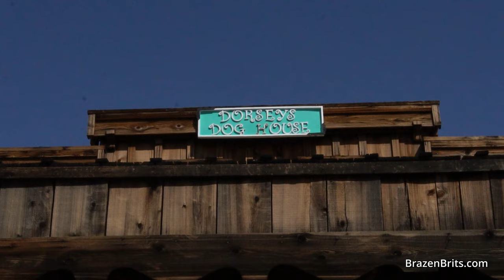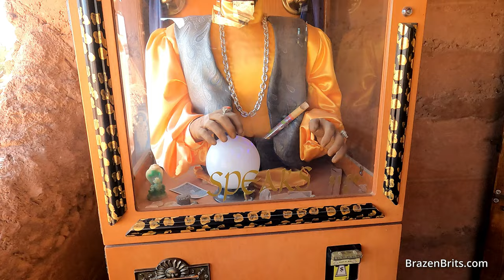Is 'Calico Ghost town' real?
ℹ️ IN THIS EPISODE: Continuing our tour of the entire Route 66, we head from Death Valley, Arizona to Barstow, California. On the way, we visit the world famous Calico Ghost town. an old mining town from 1896. We finish up taking Natalie to the US equivalent of POUNDLAND!

⏰ TIMESTAMPS ⏰
0:00 - Intro
0:47 - Death Valley to Barstow on Route 66
2:40 - Just fill up and go!
3:41 - We got into Calico Ghost Town for FREE!
4:18 - Who owns Calico Ghost town?
5:24 - Calico Ghost town population
6:29 - What can you see at Calico Ghost Town?
7:57 - Jon is getting old!
8:36 - The Canine hero of Calico Ghost town!
11:09 - We are NOT TWINS!
11:51 - Things to do at Calico (Buildings, artefacts, train ride & mine tour)
13:13 - Final thoughts?
14:22 - Taking Natalie to Poundland!

4 - Write us a message in the comments. We read and reply to all of them!